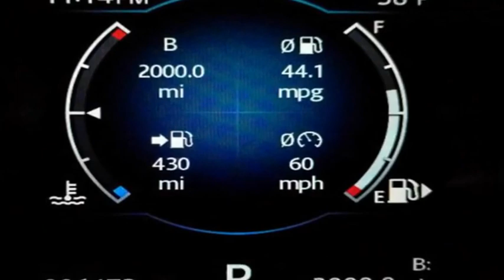The diesel premium in our Jaguar XE quickly pays for itself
There's a $1,500 premium for the diesel, meaning it takes about two and a half years of driving 12,000 miles a year to make up the difference and even less time if you drive more than that. Those calculations are based on the EPA combined ratings and AAA national average fuel costs. If you lean more highway or city, your mileage may vary. The infrequent fill-ups are worth consideration as well, though so are the dirty diesel pumps.

To get these numbers, I didn't have to adjust my driving one bit. I kept up with left-lane traffic the entire way. During her stints, my wife set the pace. There was no attempt to hypermile, no ginger use of the accelerator, and we had the HVAC set to 68 degrees. The diesel engine just kept chugging along, giving me power to pass when I needed it, settling down the rest of the time. It may be a bit cranky at idle, but once you get moving wind noise overcomes any diesel clatter.